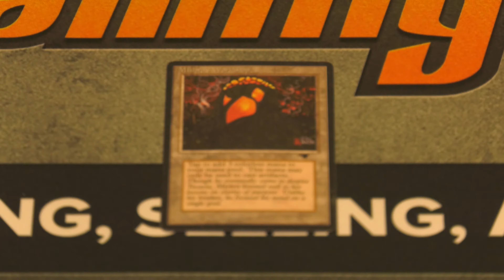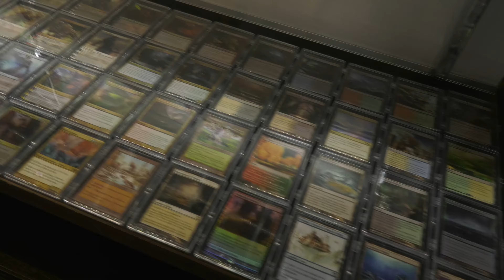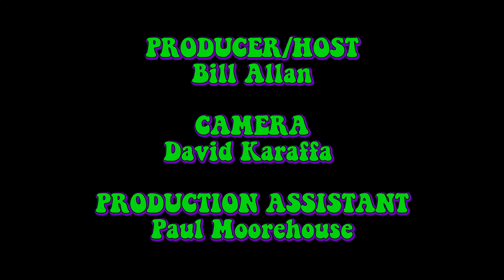The Gaming Goat - Cool Places with Bill - Friendly Local Game Store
On this episode of Cool Places with Bill, we visit The Gaming Goat in Elmhurst, Illinois.